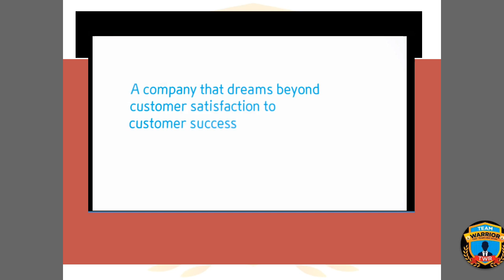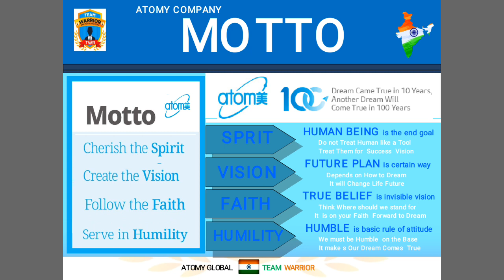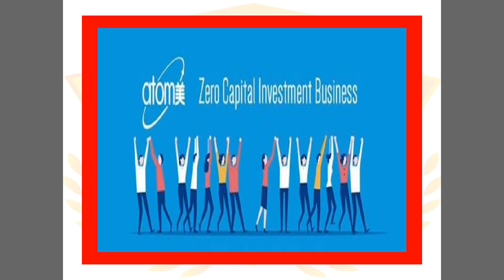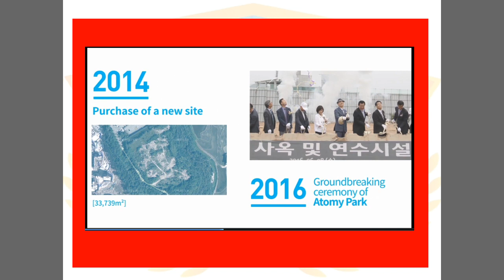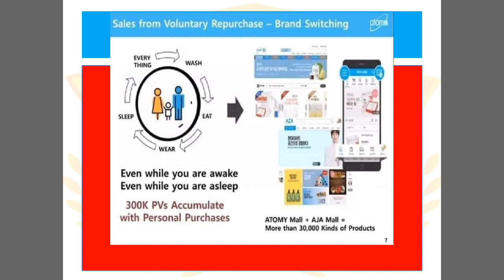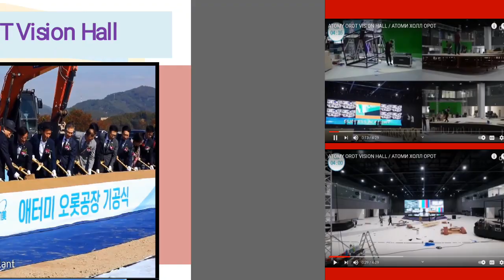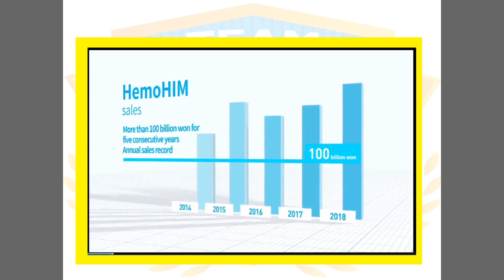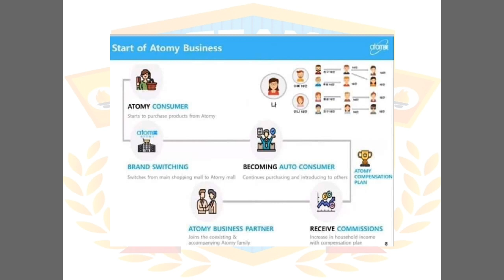Atomy Profile Worldwide Strongest 100 Points न्यूलीडर्स को कैसे बताएं By Diamond Master Mr Rathore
Team Warrior#
क्यों एटॉमी प्रोफाइल वर्ल्डवाइड नेटवर्क मार्केटिंग में सर्वश्रेष्ठ बैकग्राउंड में विशेषता क्या है?
क्यों एटॉमी प्रोफाइल सबसे मजबूत Background जो अन्य कंपनी से अलग हैं
क्यों एटॉमी प्रोफाइल दुनिया का सबसे बड़ा प्रोफाइल Direct Selling

1. Like Our Pages on Facebook-Team Warrior Rathore
2. Like Our Pages on Facebook-Atomians Warrior
3. Like Our Pages on Facebook--Atomy Team Warrior
4. Like Our Pages on Facebook-Team Warrior Atomians-TWR
5. Join Our Fb Group-Team Warrior India

6. Join our Fb Group-Team Warrior India

7. Join our Fb Group-Team Warrior Atomians-TWR

Call/Whatsap
Diamond Master Mr Rathore
Atomy Team Warrior , Delhi